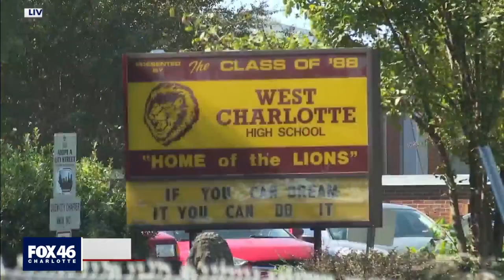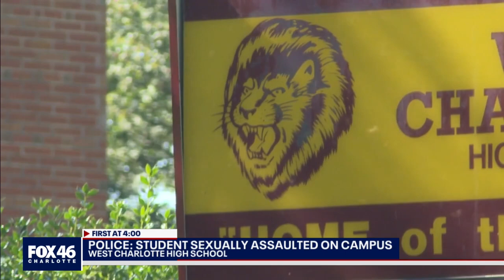Police investigating reported sexual assault at West Charlotte High School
Detectives are investigating a report of a sexual assault involving a 15-year-old at West Charlotte High School Wednesday, according to the Charlotte-Mecklenburg Police Department.